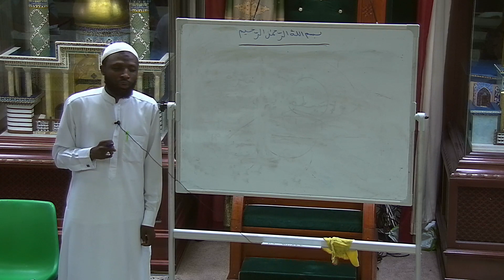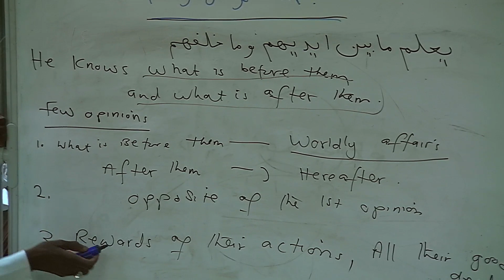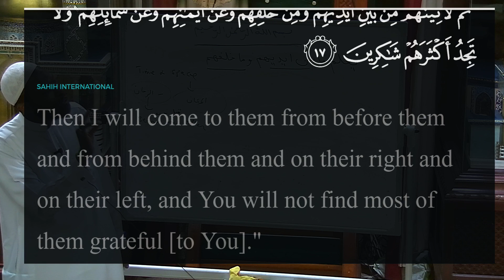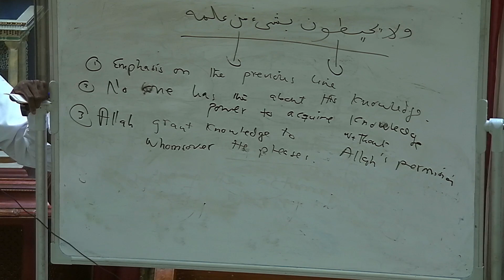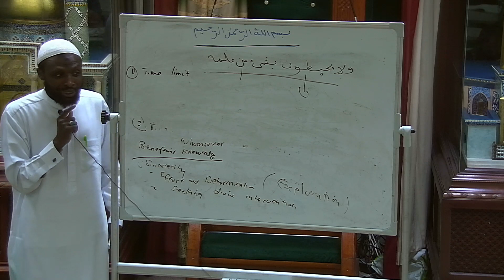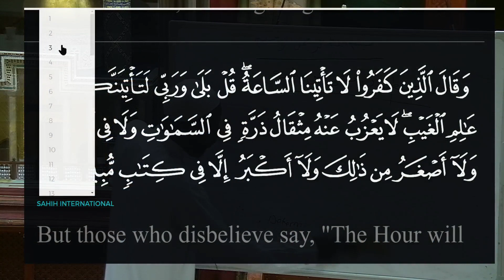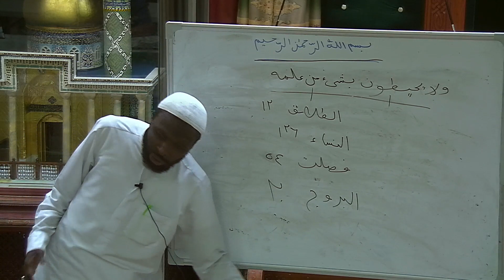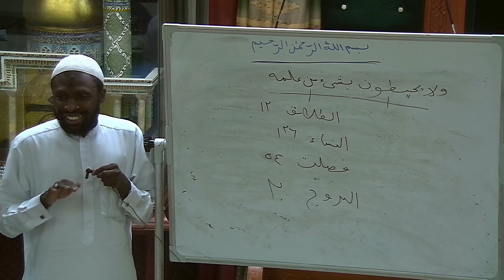Tafseer Ayatul Kursi - Sheikh Nuru - Lecture 11